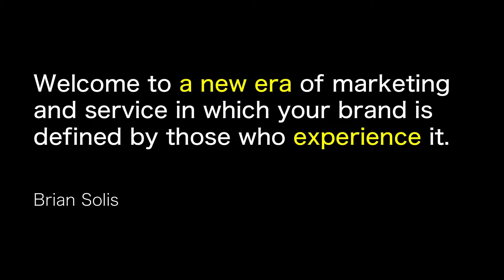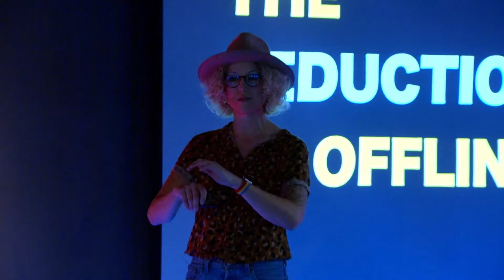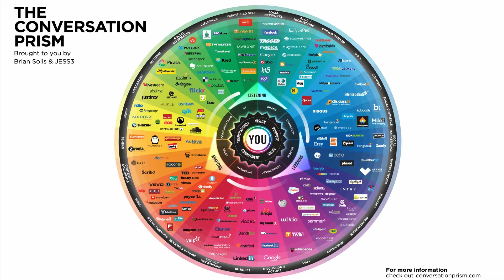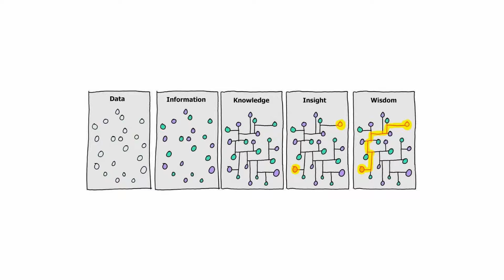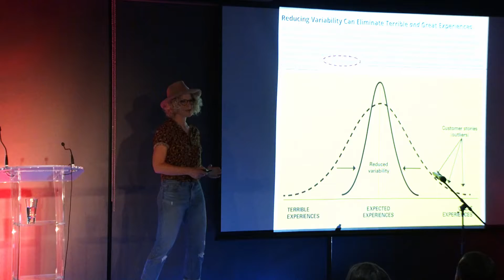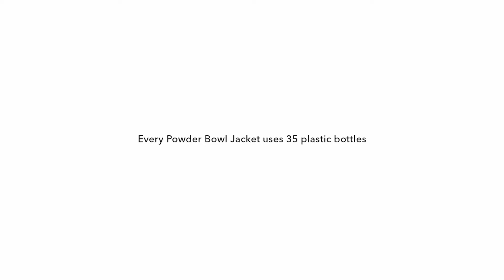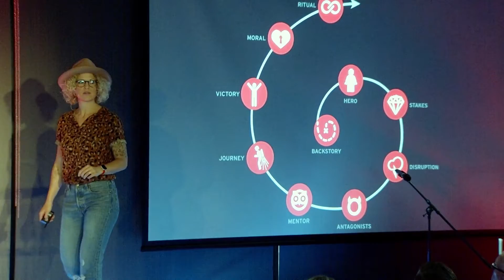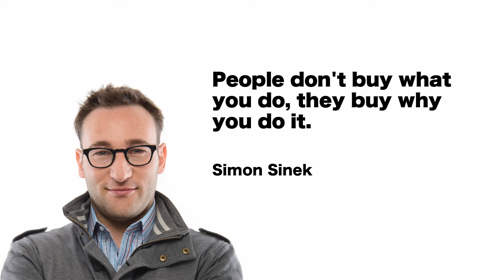Cassie Roma - Keynote - DI DAY 2019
At the intersection of people, culture and data is a beautiful brand story. Story teller, content and brand strategist and international speaker Cassie Roma presents at DI Day.